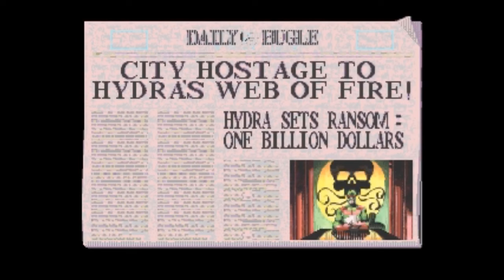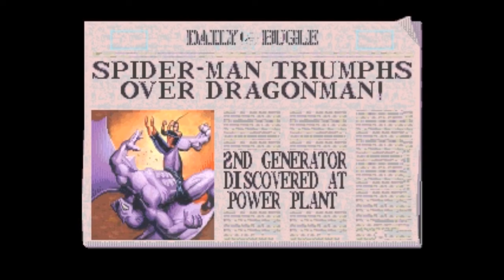Jogos que fazem o 32X valer a pena!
O 32X foi o ultimo add-on para o Mega Drive com o codinome "Project Mars". É o segundo de dois grandes complementos para o sistema, sendo que o primeiro Add on foi o Mega CD. O 32X foi projetado para expandir o poder do Mega e servir como um console de transição para a era 32 bits até o lançamento do Sega Saturn. O 32X foi projetado para estender a vida útil do Mega Drive, proporcionando um processamento de 32 bits e significativamente mais poderoso e com recursos de polígonos em 3D mapeados em textura. A SEGA meteu os pés pelas mãos quando decidiu criar o 32X para competir com outros consoles, porém usando os recursos do Mega Drive. De um lado o Japão lançava o Saturn no final de 1994, e do outro lado os Estados Unidos criando o 32X.